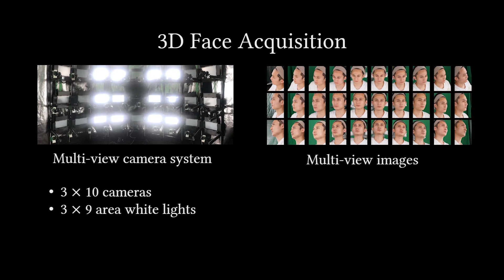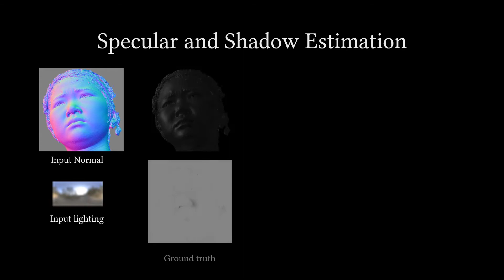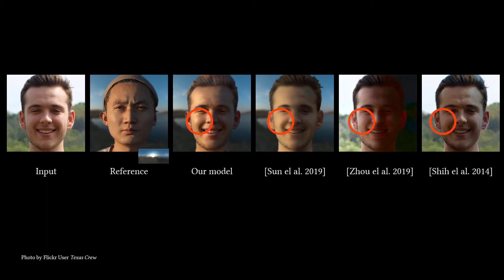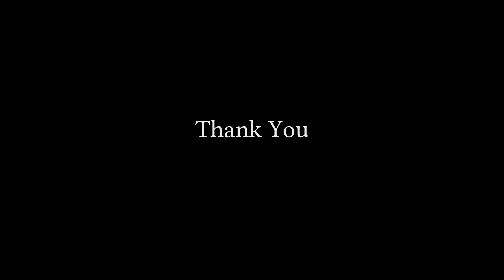Single Image Portrait Relighting via Explicit Multiple Reflectance Channel Modeling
Zhibo Wang, Xin Yu, Ming Lu, Quan Wang, Chen Qian, Feng Xu
SIGGRAPH Asia 2020